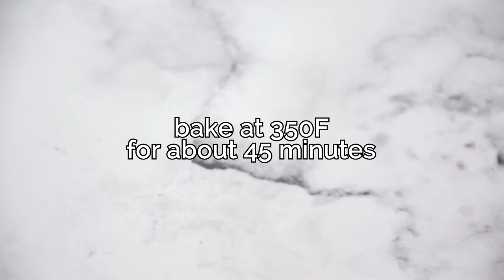Chocolate Chip Zucchini Bread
Shred up your summer zucchini and make a batch of our fan favorite chocolate chip zucchini bread. Bake in our Souper Cubes 1-cup or 2-cup trays to have individual portions stored in your freezer stash.